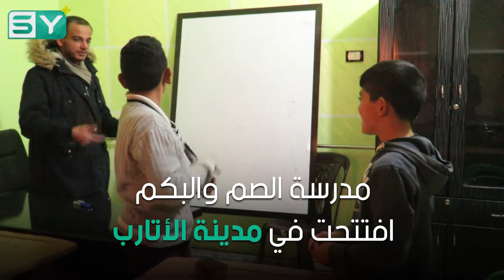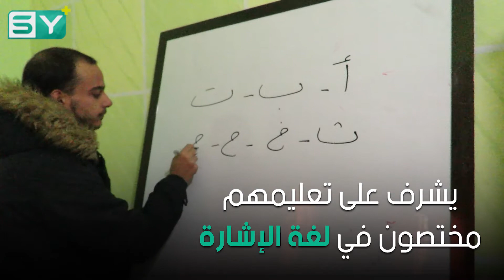مدرسة للصم والبكم في الأتارب وأورم الكبرى بريف حلب